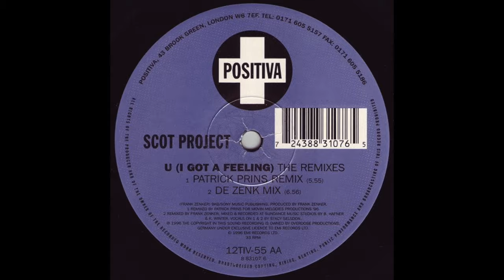Scot Project - U (I Got A Feeling) De Zenk Mix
Artist: Scot Project

Etichetta: Positiva – 12TIVDJ55
Formato: Vinile, 12", 33 ⅓ RPM, Promo
Paese:  UK
Uscita:  1996
Genere:  Electronic
Stile:  Trance, Acid, Euro House, Hard Trance